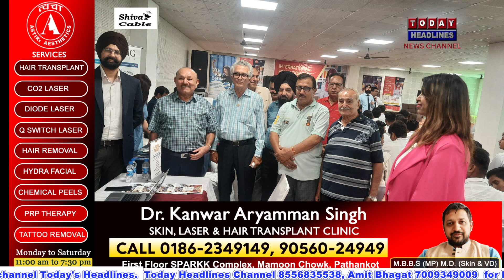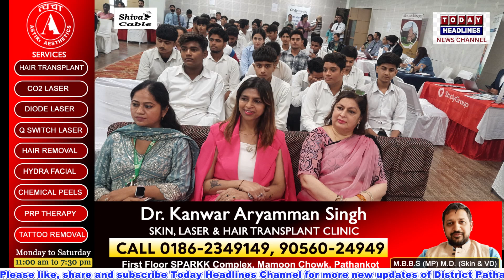अमन भल्ला ग्रुप ने किया इंटरनेशनल एजुकेशन फेयर 2024 का आयोजन, सैकड़ों स्टूडेंट्स ने जानी सफल कॅरियर क